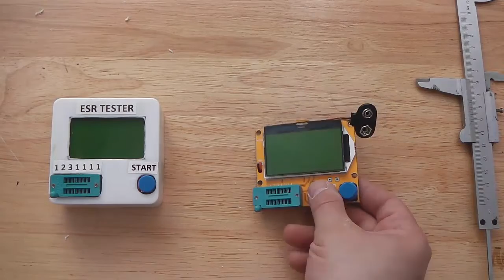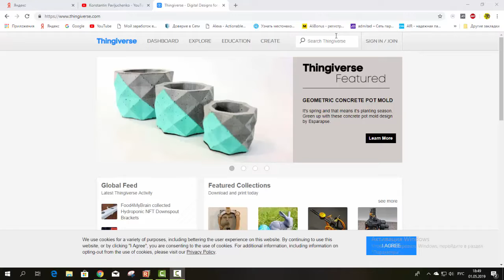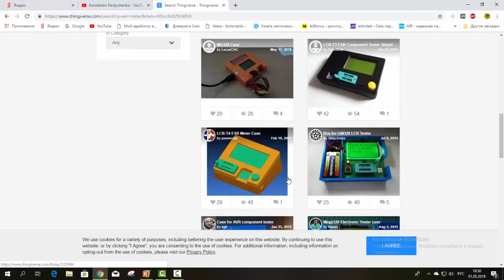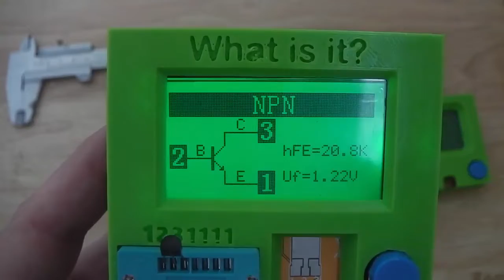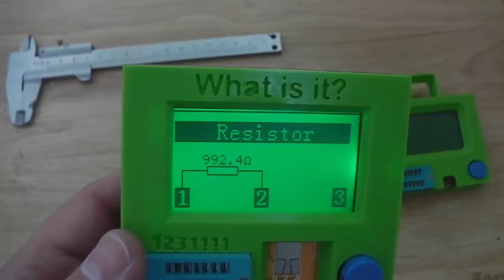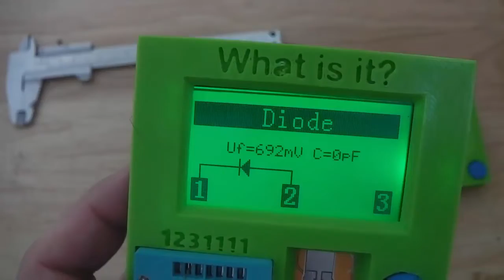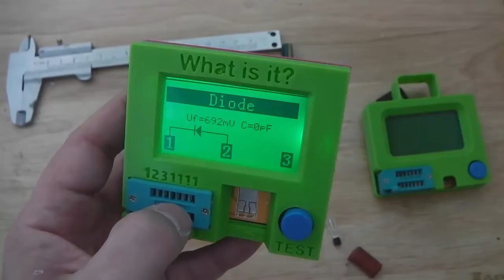Корпус для ESR тестера на 3Д принтере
Два варианта корпусов для ESR-тестера модели T4, распечатанных на 3Д принтере.